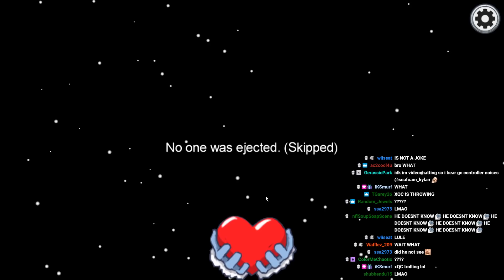S Tier Venting Play Baffles XQC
Did he catch me??